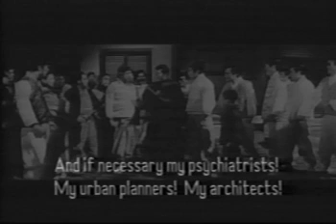Can Dialectics Break Bricks? (1 of 2)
Excerpts from René Viénet's 1973 film "Can Dialectics Break Bricks?"

"Imagine a kung fu flick in which the martial artists spout Situationist aphorisms about conquering alienation while decadent bureaucrats ply the ironies of a stalled revolution. This is what you'll encounter in René Viénet's outrageous refashioning of a Chinese fisticuff film. An influential Situationist, Viénet stripped the soundtrack from a run-of-the-mill Hong Kong export and lathered on his own devastating dialogue. . . . A brilliant, acerbic and riotous critique of the failure of socialism in which the martial artists counter ideological blows with theoretical thrusts from Debord, Reich and others. . . . Viénet's target is also the mechanism of cinema and how it serves ideology."